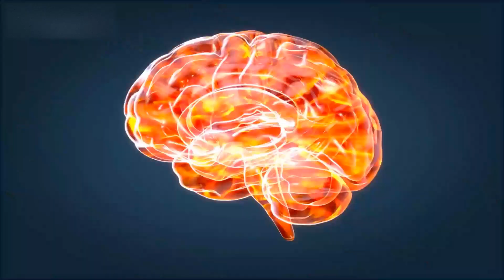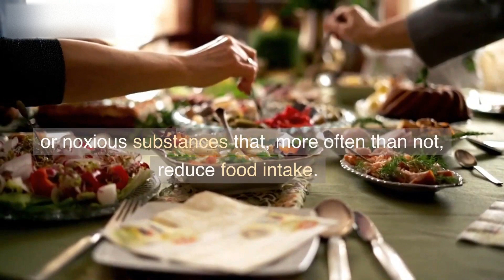Why do we slow down when we are sick? The Science of Fatigue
Recent groundbreaking research has identified a cluster of neurons responsible for sickness behaviors, shedding light on the intricate relationship between the immune system and the brain. Published in Nature, the study reveals that a specific population of cells in the brainstem triggers immune responses, leading to telltale sickness behaviors in mice. Surprisingly, inhibiting these neurons diminishes the behavioral aspects of the sickness response. These findings establish a direct link between inflammation and neural pathways regulating behavior, providing valuable insights into the immune system's interaction with the brain. Moreover, the researchers highlight the role of the dorsal vagal complex, a brainstem region that serves as an alert center for aversive substances, often reducing food intake. This research not only expands our understanding of the complex mechanisms behind sickness behaviors but also paves the way for future investigations in the field of brain-immune system interactions.